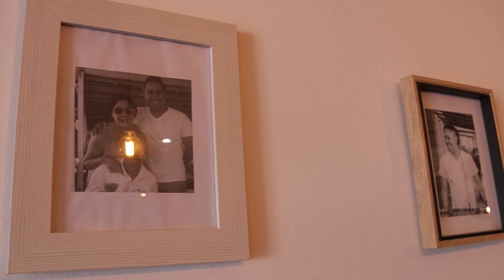Maroela Media kuier by 'Kokkedoor' Nate se restaurant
Maroela Media kuier by 'Kokkedoor' Nate se restaurant. Lees die berig hier op Maroela Media